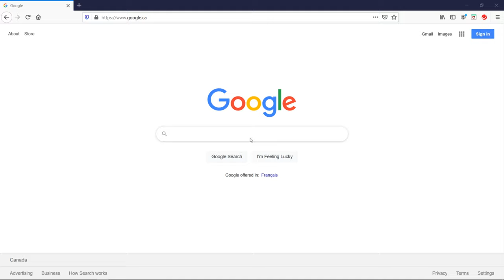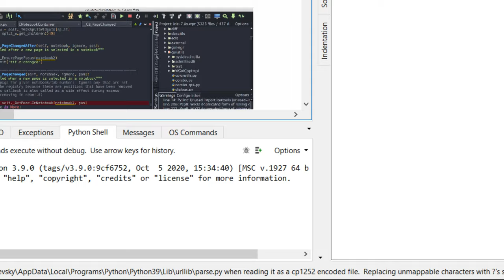How to Install Wing Python IDE on Windows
In this lesson you will learn how to install Wing Python IDE on Windows.